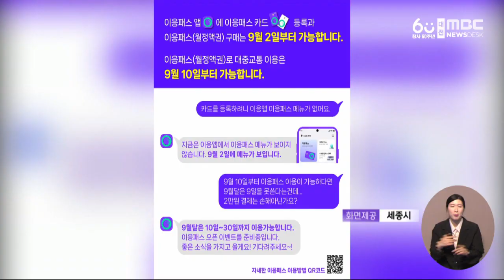세종시, 이응패스 환불 규정 마련/대전MBC